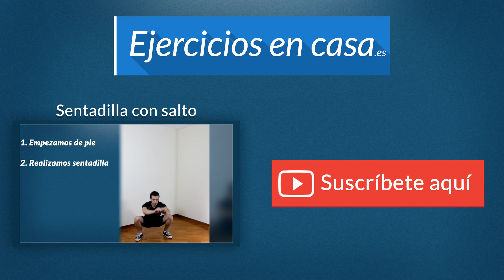Zancadas con salto, ejercicio para glúteos y piernas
Las zancadas con salto son una de las mejores variaciones de zancada que podemos hacer en casa sin material.

Como sabemos, la zancada clásica, ya se encarga de trabajar glúteos y piernas de forma efectiva, pero con la zancada con salto llevamos el ejercicio a otro nivel, que nos dará resultados mucho más rápidos, para tonificar y perder peso.

¿Te atreves a poner a prueba tus glúteos?